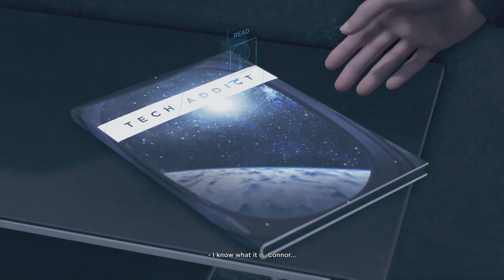Detroit Become Human Walkthrough Gameplay Part 25 Meet Kamski